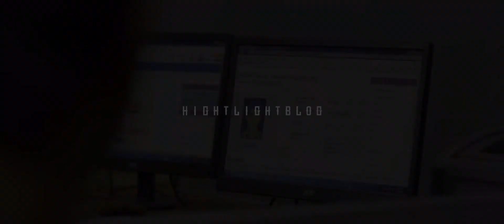Malik movie special mashup | Fahad faasil | Whatsapp Status | maalik movie trailer | Malayalam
2021 Whatsapp status
Whatsapp status trending
2021 best Malayalam movie

(Ahzee Guitar)

No need to send a strike